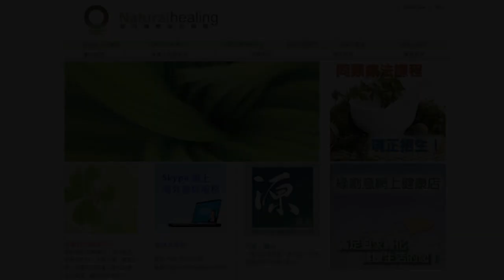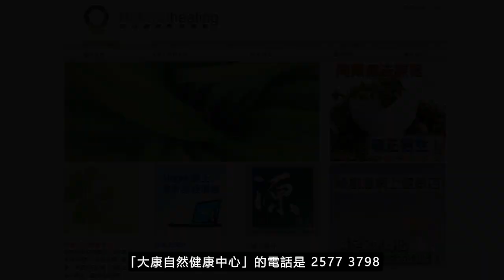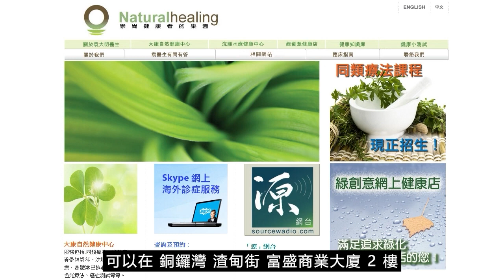《靈丹妙藥的同類療法》- EP185 - 鋅 Zincum Metallicum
今集袁醫生向大家介紹以下同類療劑：鋅 Zincum Metallicum
鋅 Zincum Metallicum 30C：
【臨床應用】
* 感染性疾病 Infectious Disease：傷寒發燒Typhoid, fever。蠕蟲Worms。
* 心血管疾病 Cardiovascular Disorders：靜脈曲張Varicose veins。
* 肺部疾病 Pulmonary Disorders：哮喘Asthma。百日咳Whooping cough。
* 胃腸道疾病 Gastrointestinal Disorders： *_霍亂Cholera。嬰兒霍亂Cholera, infantum*_ 。便秘Constipation。腹瀉Diarrhea。痢疾Dysentery。食道痙攣Esophagus, spasms。胃痛Gastralgia。
* 營養和新陳代謝疾病 Nutrition and Metabolic Disorders：萎黃病Chlorosis。瘦弱Emaciation。
* 血液學和腫瘤學 Hematology and Oncology：脾臟疼痛Spleen, pain。
* 肌肉骨骼和結締組織疾病 Musculoskeletal and Connective Tissue Disorders：疲勞Fatigue。腳後跟疼痛Heels, pains。關節有撕裂聲音Joints, cracking。風濕病Rheumatism。跗骨腫瘤Tarsal tumors。脛骨灼熱Tibia, burning。
* 神經系統疾病 Neurologic Disorders： *_腦疲勞Brain-fag。抽搐Convulsions。癲癇Epilepsy。頭痛Headaches。腦膜炎Meningitis。癱瘓Paralysis。雙腳躁動不安Restless, legs。脊髓不適Spinal irritation*_ 。大腦癱瘓Brain, paralysis。舞蹈病Chorea。打嗝Hiccoughs。腦積水Hydrocephalus。神經痛Neuralgias。局部麻痹Paresis。閃光幻覺Photopsia。上瞼下垂Ptosis。脊椎疾病Spine disorders。
* 精神病 Psychiatric Disorders： *_酗酒Alcoholism。神經衰弱Nerve, weakness*_ 。疑病症Hypochondriasis。歇斯底里Hysteria。手淫Masturbation。憂鬱Melancholy。記憶力衰退Memory, weakness。精神虛弱Mental, weakness。女性色情狂Nymphomania。嗜睡Sleepiness。夢遊Sleepwalking。
* 泌尿生殖系統疾病 Genitourinary Disorders：排尿困難Dysuria。腹股溝疝氣Hernia, inguinal。前列腺分泌物Prostate, discharge。遺精Spermatorrhea。尿瀦留Urinary, retention。
* 婦產科 Gynecology and Obsterics：乳房疾病Breasts, disorders。母乳問題Breast-milk, disorders。抑制惡露Lochia, suppressed。乳頭疼痛Nipples, sore。
* 兒科與遺傳學 Pediatrics and Genetics：尿床Bedwetting。
* 耳鼻喉科疾病 Otolaryngology：耳痛Earaches。耳腔排放物 Ear, discharges。白喉Diphtheria。咽喉腫痛Throat, sore。中耳炎Tympanitis。
* 眼科疾病 Ophthalmologic Disorders：弱視Amblyopia。白內障Cataract。眼疾Eyes, affections。眼瞼顆粒狀Eyelids granular。斜視Strabismus。
* 皮膚科疾病 Dermatologic Disorders： *_抑制出疹Eruptions, suppressed。抑制腳汗Foot sweat, suppressed。抑壓Suppressions*_ 。下巴爆疹Chin, eruptions。裂縫Cracks。濕疹Eczema。潰瘍Ulcers。
* 牙齒與口腔疾病 Dental and Oral Disorders：出牙Dentition。嘴唇毛病Lips, disorders。
* 物理因素所導致的疾病 Disorders Due to Physical Agents： *_頭部受傷Head, injury*_ 。凍瘡Chilblains。
--- 印度精神領袖：聖雄甘地 Mahatma Gandhi
--- 荷蘭畫家：梵高 Vincent Willem van Gogh
--- Beatles 披頭四樂隊成員：Paul McCartney 及 George Harrison
--- 英國足球員：萬人迷大衛‧碧咸 David Beckham
--- 美國職業網球手：娜華締露娃Martina Navratilova（曾奪取 18 次大滿貫女單冠軍）
--- 美國女演員：珍．西摩兒 Jane Seymour（主演電影 Somewhere in Time）
--- 維也納作曲家：貝多芬 Lugwig van Beethoven（被公認為音樂史上最偉大作曲家）
--- 波蘭籍作曲家：蕭邦 Frederic Chopin（對鋼琴演奏影響力最深遠的音樂家）